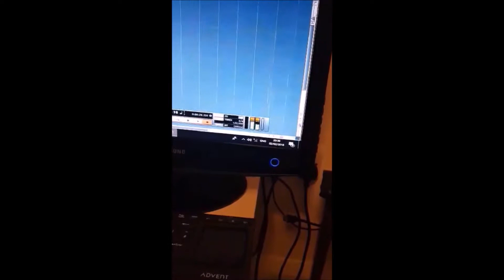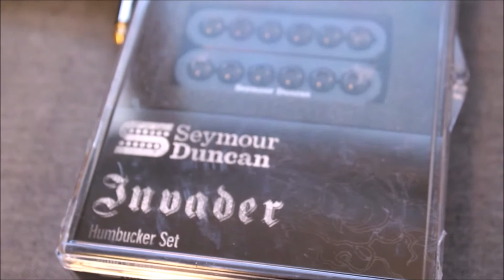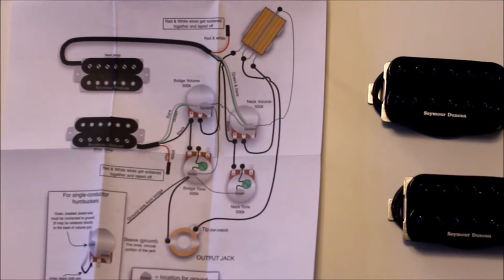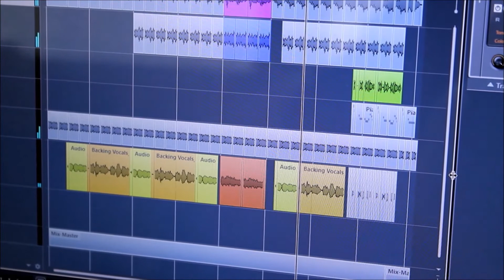The Refuge Three - Making The Collection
Documentary behind the music of The Refuge Collection.